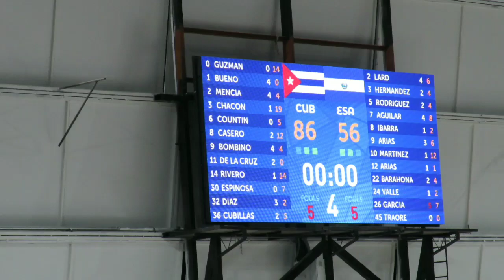elsalvador vs cuba BKB debut de la seleccion en estos juegos ca y del caribe #2023 🏀 4° período